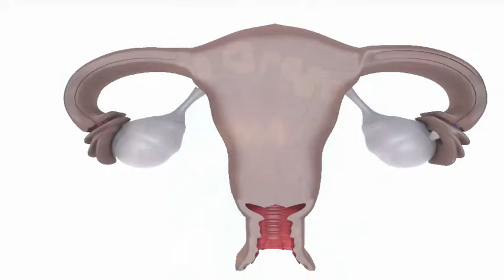GVA Fallopian Tubes Cancer Stages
This is a short animation depicitng the various stages of Fallopian Tube cancer. This was designed to be used in a visual presentation outlining the stages from not having cancer to the highest stages.
Designed by Gregory Valentine Animations
 If you need any designs or animated creations